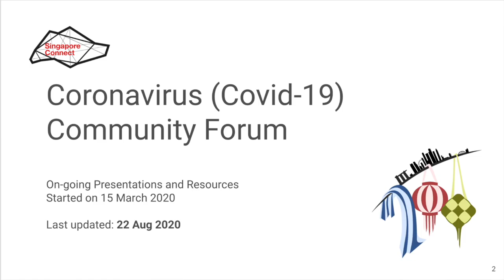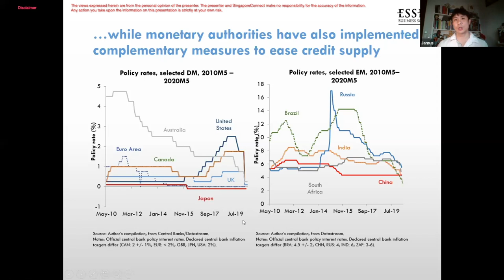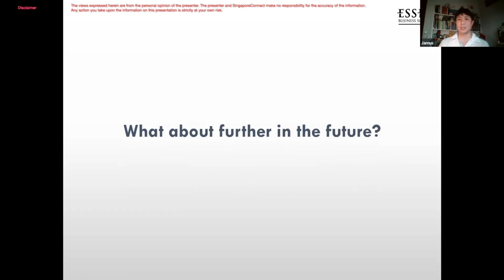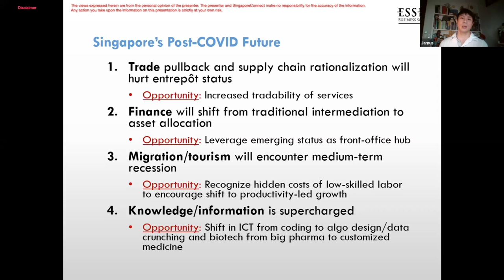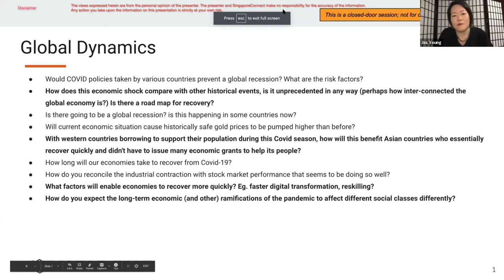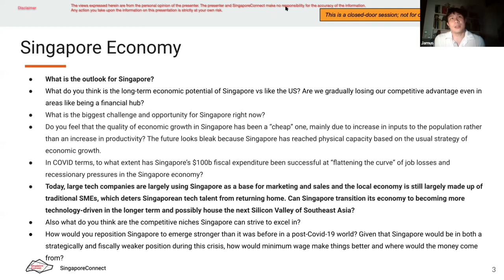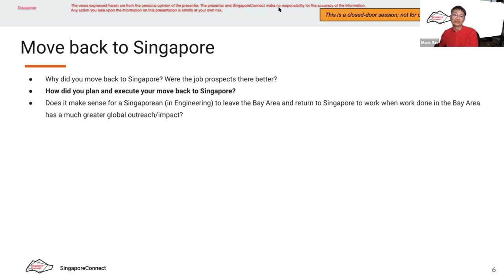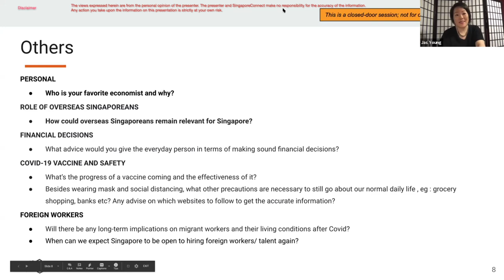SingaporeConnect Covid 19 Forum #15: The Economy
SingaporeConnect has been running a series of community forums which started on March 15, 2020. The aim is to provide a forum for the community to feedback their concerns resulting from the Covid-19 pandemic and learn more from experts on relevant topics during these times. Forum #15's topic was on The Economy.

What are the global economic implications of COVID-19? How have countries, including Singapore, acted thus far? How is the situation likely to evolve given the policy actions so far?

In our 15th SingaporeConnect Covid-19 Forum this Saturday, we are pleased to welcome Dr Jamus Lim, Associate Professor of Economics at the ESSEC Business School, to share his perspectives on the economic implications of Covid-19. Jamus was previously the chief economist of ThirdRock Group, an independent investment advisory; the lead economist at the Abu Dhabi Investment Authority, and a senior economist at The World Bank.